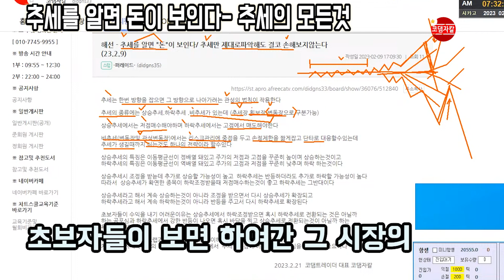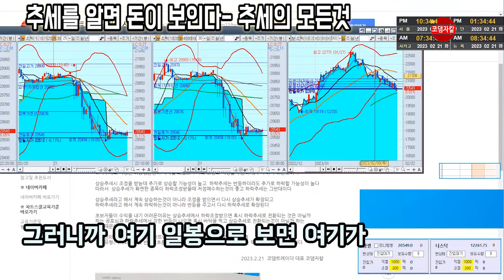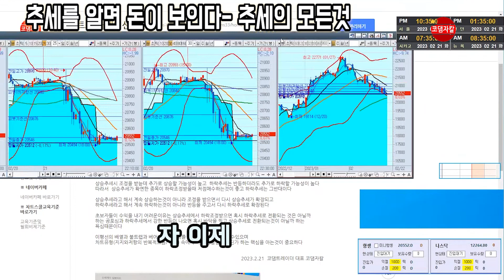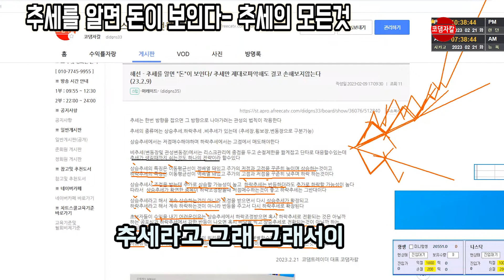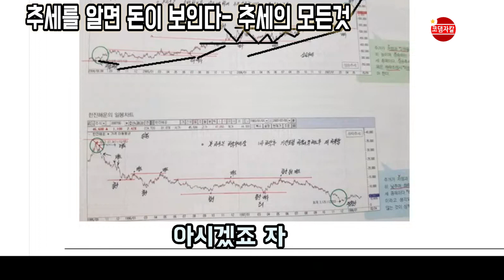해선기술 - 추세를 알면 돈이 보인다 [추세의 모든것]